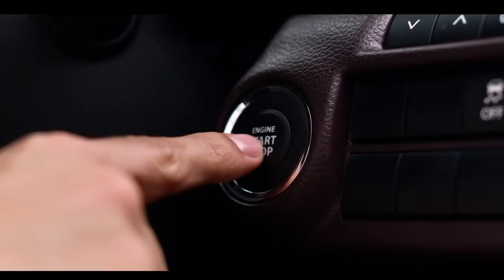The New Suv Fronxx😍||Punch Tou Gya||Booking Done ✅